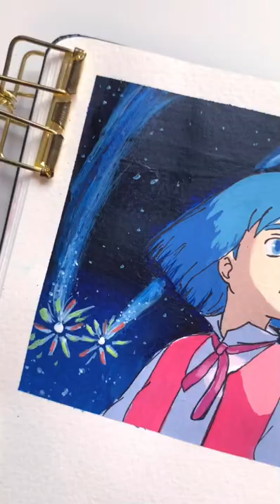Studio ghibli gouache painting💫//Howl